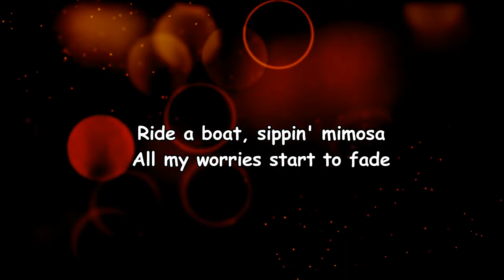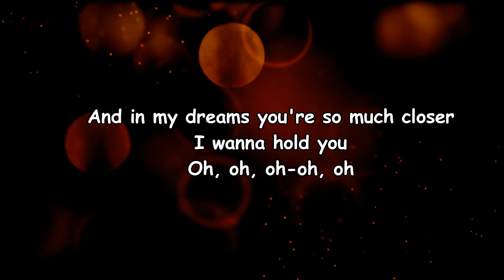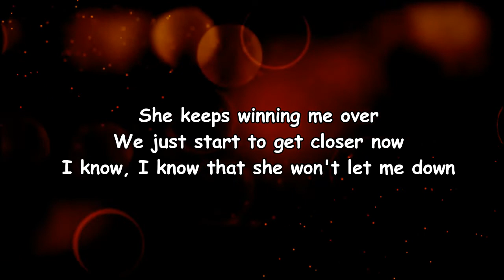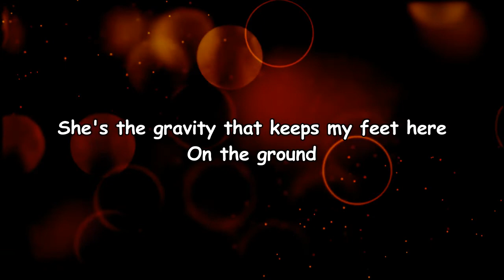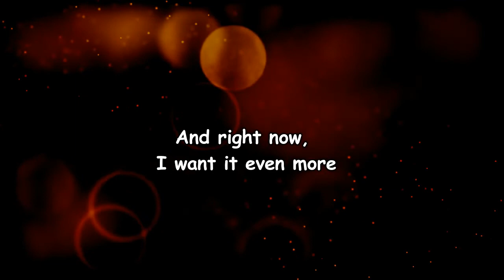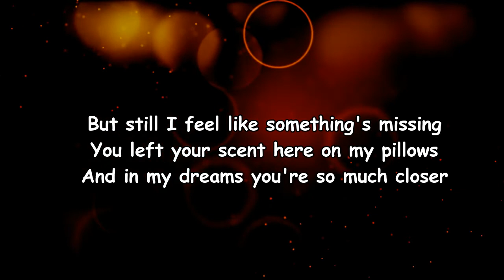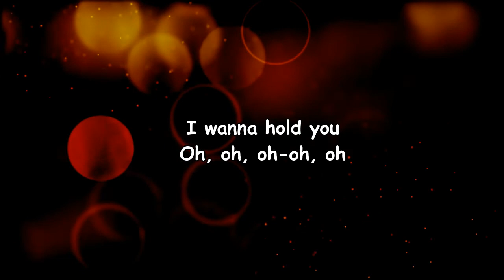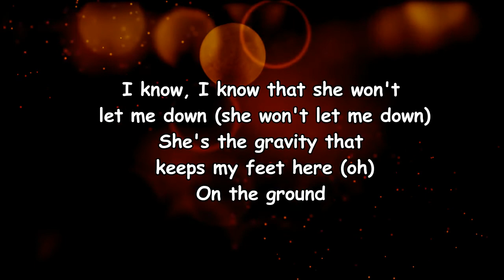RINI - Mimosa (Lyrics)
Mimosa Lyrics:

Verse 1]
It don't rain in California
Not a single cloudy day
By the pool, sippin' mimosa
All my worries start to fade

[Pre-Chorus]
But still I feel like something's missing
You left your scent here on my pillows
And in my dreams you're so much closer

[Chorus]
She keeps winning me over
We just start to get closer now
I know, I know that she won't let me down
She's the gravity that keeps my feet here

[Instrumental Break]

[Verse 2]
Every day I'm tasting brand new
Wine I've never had before
She filled my cup with love and passion
And right now, I want it even more

[Chorus]
She keeps winning me over (She keeps winning me)
We just start to get closer now (Yeah-yeah, yeah)
I know, I know that she won't let me down (She won't let me down)
She's the gravity that keeps my feet here (Oh, oh-oh, oh)